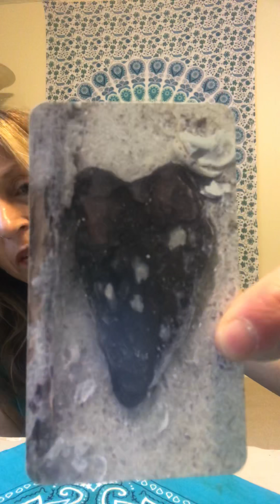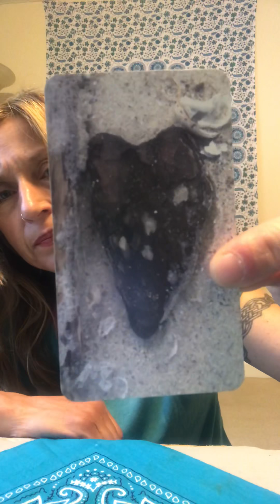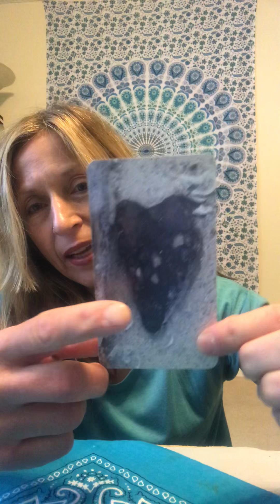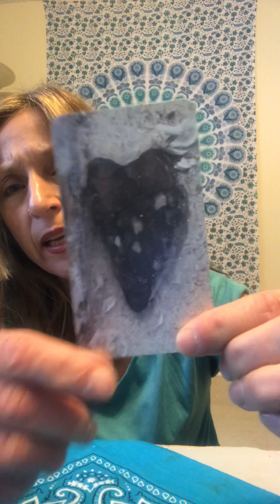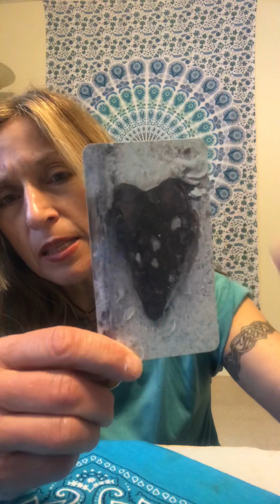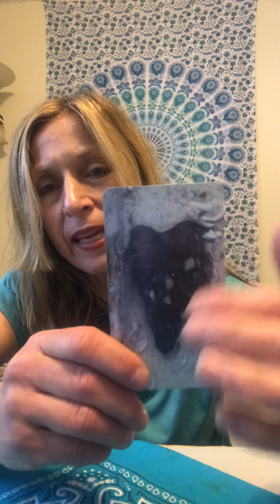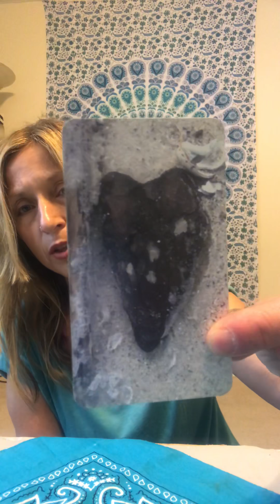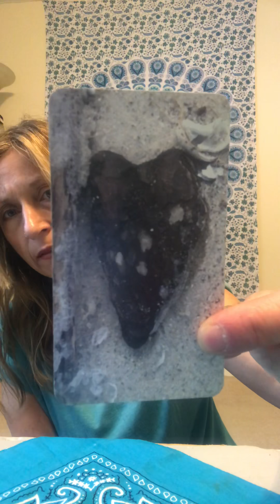TODAYS MESSAGE FROM THE HEART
TODAY’S MESSAGE FROM THE HEART-
PORTAL..YOU are the portal to a new world ☀️